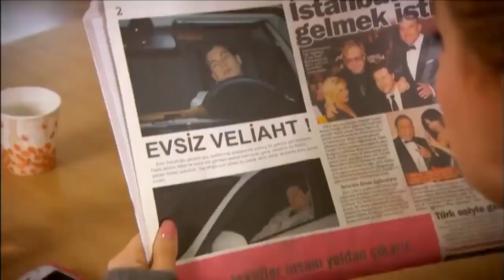Don't follow, Hande - The Girl Named Feriha Episode 14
Actors:
Vahide Gördüm
Hazal Kaya
Çağatay Ulusoy
Metin Çekmez
Melih Selçuk
Ceyda Ateş
Yusuf Akgün
Deniz Uğur
Ahu Sungur
Barış Kılıç
Ufuk Tan Altunkaya
Pelin Ermiş
Sedef Şahin
Feyza Civelek